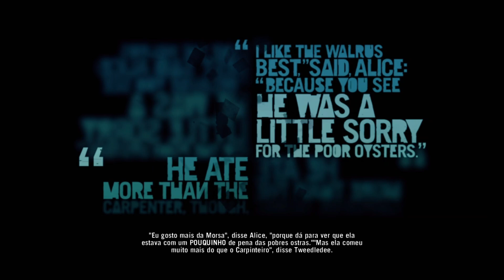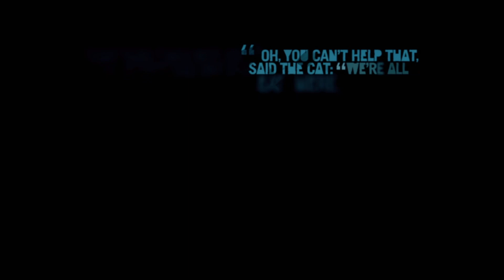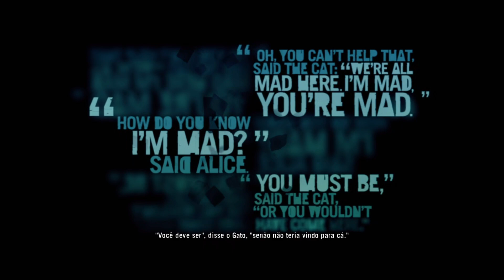Far Cry 3 - Parte 5: Resgate na Vila [Sem Comentários] (PC)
Em Far Cry 3, os jogadores assumem o papel de Jason Brody, um jovem turista que, junto com seus amigos, é capturado por piratas enquanto desfrutava de férias em uma exótica ilha tropical chamada Rook Island. Liderados pelo sádico e imprevisível Vaas Montenegro, os piratas sequestram Jason e seus amigos, dando início a uma luta desesperada pela sobrevivência.

Depois de escapar do cativeiro, Jason se junta aos habitantes locais e começa a se transformar de um turista despreparado em um guerreiro habilidoso. Com a ajuda de seus novos aliados, ele embarca em uma jornada para resgatar seus amigos, derrubar os piratas e confrontar Vaas e outros líderes inimigos.

O jogo apresenta um vasto mundo aberto, onde os jogadores podem explorar selvas densas, praias deslumbrantes e ruínas misteriosas. Além das missões principais, há uma variedade de atividades secundárias, como caça, exploração de cavernas e tomada de postos avançados inimigos.

Far Cry 3 destaca-se por sua narrativa profunda, personagens memoráveis e um sistema de progressão que permite aos jogadores desenvolverem as habilidades de Jason à medida que avançam na história. O jogo combina ação intensa, exploração e elementos de RPG para criar uma experiência de jogo imersiva e emocionante.